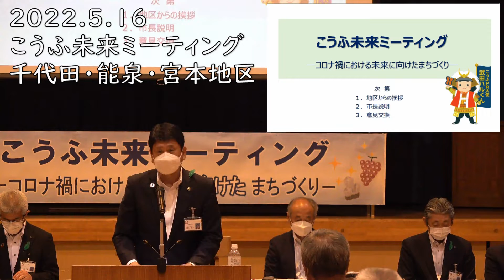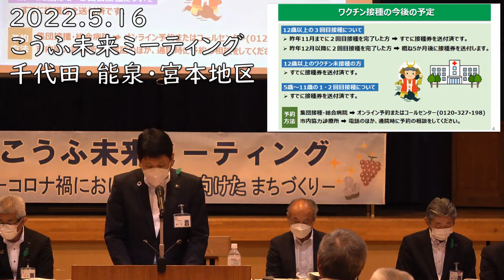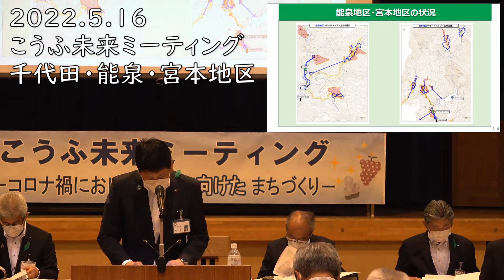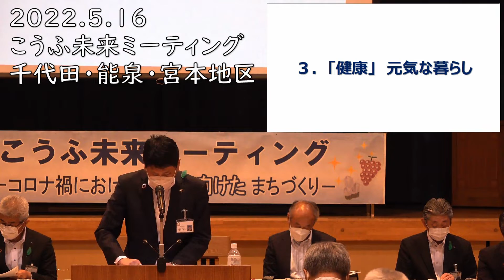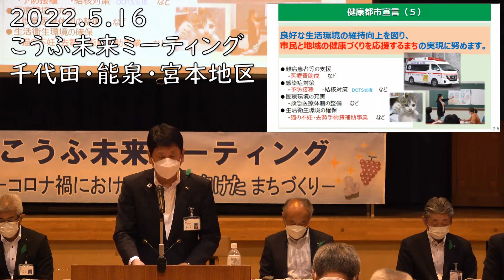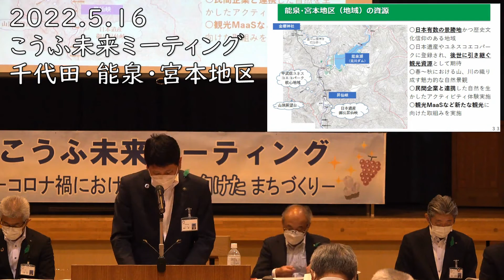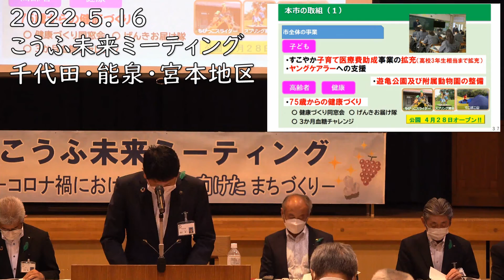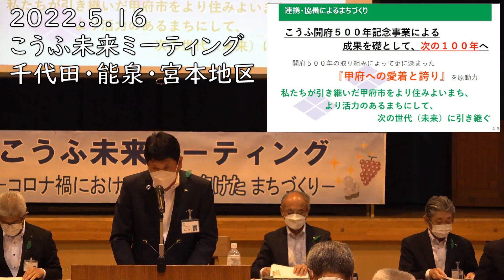【千代田・能泉・宮本地区】令和4年度 こうふ未来ミーティング ―コロナ禍における未来に向けたまちづくり―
令和4年5月16日に行われた千代田・能泉・宮本地区のこうふ未来ミーティングです。

こうふ未来ミーティングは、コロナ禍における、市民の皆様の不安を和らげ、また、明るい未来を思い描いていただけるよう、市内各地区において開催した、住民参加型の意見交換会です。

各地区における市長の説明動画を是非ご覧ください！